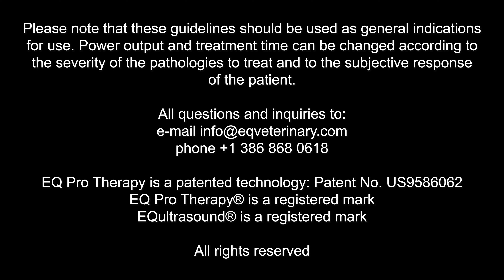HORSE HINDLIMBS - Tendon and Ligament Pathologies - Insertional Desmopathies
Use RED transducer on affected area.
Skip this step if after the first 2-3 treatment sessions horse shows discomfort.

Use GREY transducer  directly on affected area.

Use BLUE transducer directly on area to treat and on surrounding areas.

IMPORTANT:
1. clean the area to treat and soak it with warm water using a spray bottle or a sponge
2. apply ultrasound gel on the treatment area and directly on the transducer
3. massage the area to treat with the transducer in direct contact with horse hair
4. slide the transducer while applying some pressure on it, making both circular and linear movements
5. make sure there is always gel between the transducer and horse hair, until treatment time comes to an end

Please note that the following guidelines should be used as general indications for use. Power output and treatment time can be changed according to the severity of the pathologies to treat and to the subjective response of the patient.

EQ Pro Therapy® and EQultrasound® are registered marks.
EQ Pro Therapy is a patented technology: Patent No. US9586062